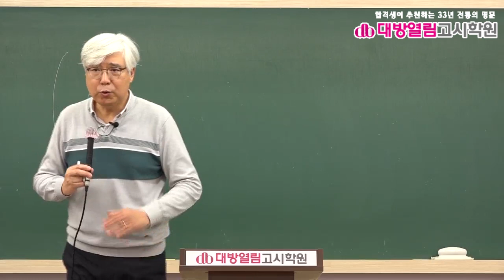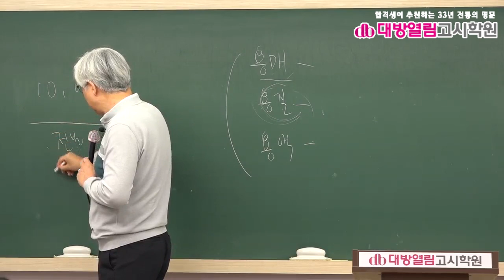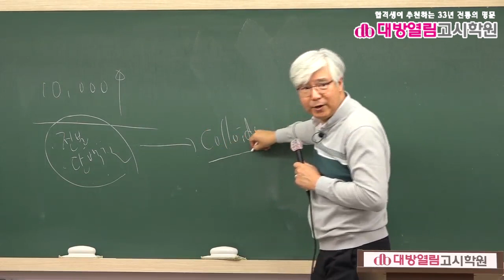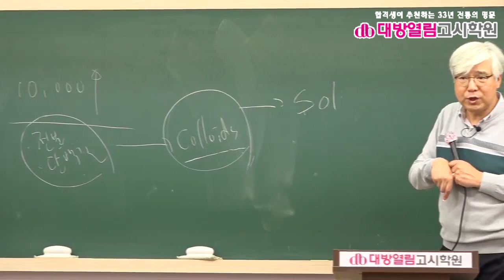제45회 영양사 시험 대비 식품학 특강1